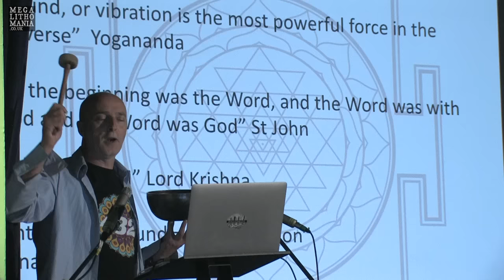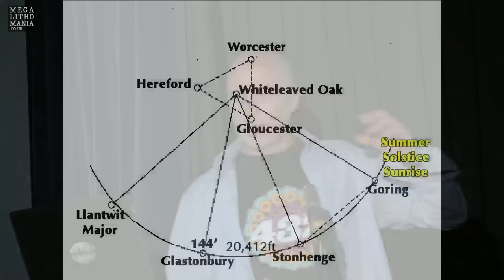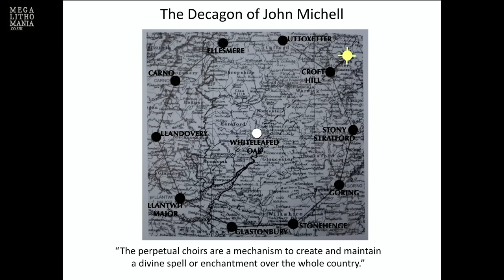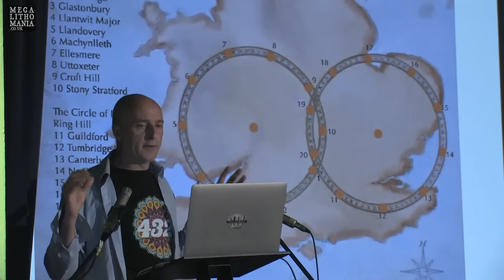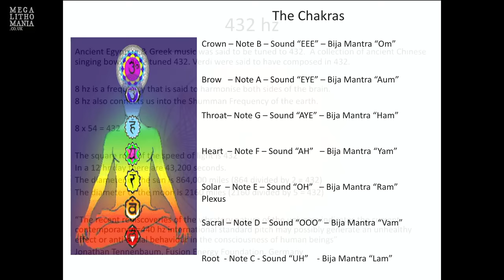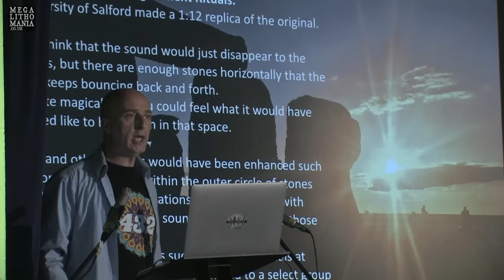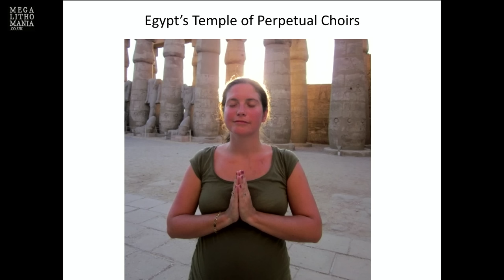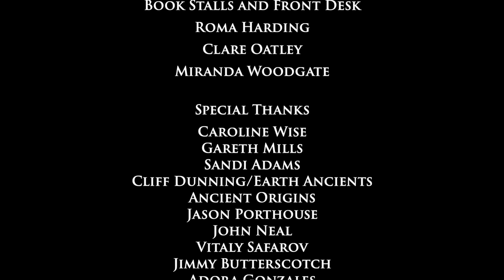The Perpetual Choirs and Megalithic Acoustics | Giles Bryant | Megalithomania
A journey into the ancient practices of sacred sound, and the connection between consciousness, music, energy lines, megaliths and global wellbeing. Giles shares stories, songs and insights into the perpetual choirs, and what he learned from his time with John Michell, Hamish Miller & Colin Bloy at sacred sites.

Giles Bryant is founder of World Healing Project, which he has run for 17 years promoting wellbeing initiatives around the world.  For many years he has promoted the ancient practice of perpetual choirs, producing albums and giving concerts of sacred music around the world.  His latest album, One World was an eight year project recording around the world. Giles is the author of Sacred Sites Sacred Songs, and collaborated on Sensing The Earth.  He lives near the St Michael Line in Suffolk.

Filmed at the Megalithomania Conference on 6th - 7th May 2023, Glastonbury, UK.

Megalithomania returns on 4th - 5th May 2024 to the Town Hall of Glastonbury featuring a stunning line-up of speakers at the cutting edge of ancient mysteries and archaeology. Christine Rhone will be introducing the ‘John Michell Memorial Lecture’, and the speakers forum will be hosted by John Martineau. There are four days of tours.